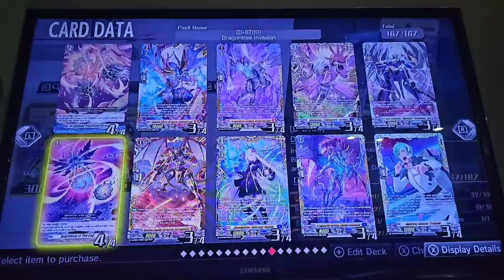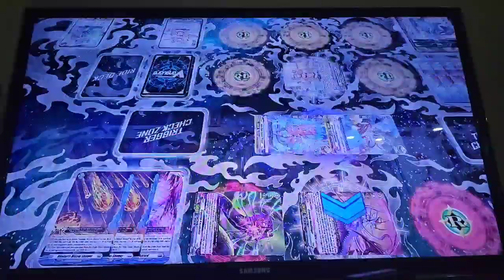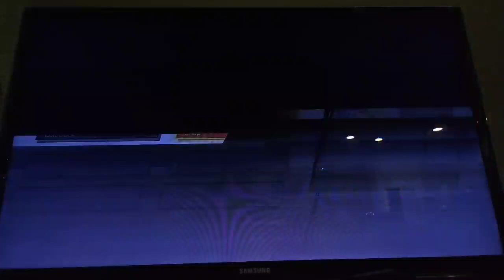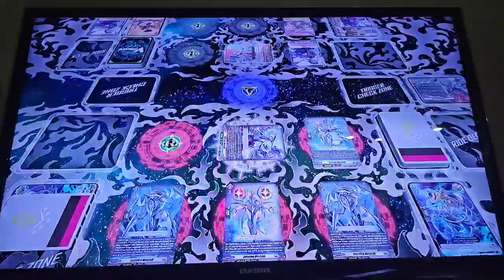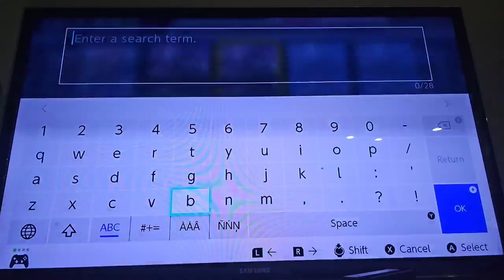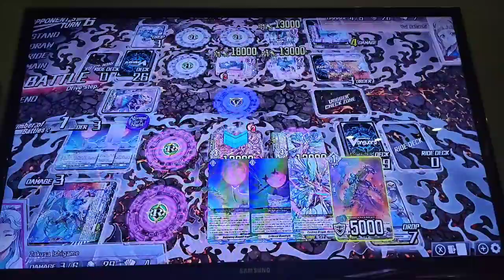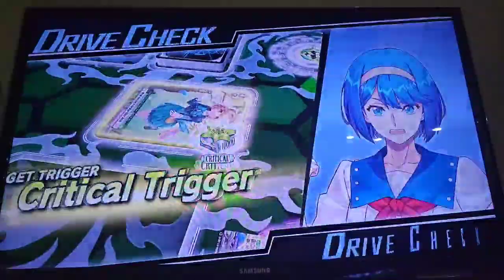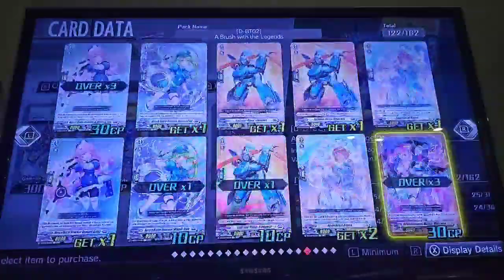Cardfight Vanguard Dear Days Gameplay Part 88 (with dlc)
All I ask is for:
positive vibes only
no rude comment plz

just remember treat people the same as they want to treat you.

Dont forget to stay awesome and you matter no matter what others say about you.